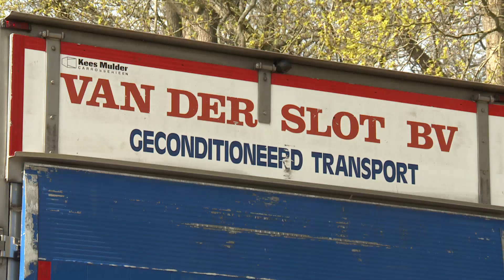Zegenen bloemen voor de Paus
Lisse – De ‘bloemen voor de paus’ zijn gezegend door Bisschop Hans van den Hende in de Keukenhof in Lisse. Als Paus Franciscus zijn Paaszegen uitspreekt doet hij dat dus omringd met het bloemendecor uit Nederland. Eerst leek het financieel niet meer mogelijk om deze versiering aan te bieden. Dankzij een nieuwe samenwerking tussen het Bisdom Rotterdam en de Kerk van de Friezen kan dit nu toch.

De vaste arrangeur van het bloemenproject moest eerder constateren dat een vervolg er niet meer in zat. Na overleg met diverse betrokken partijen en deelnemers bleken er toch nog mogelijkheden te zijn. De Nederlandse Kerkprovincie, hierin vertegenwoordigd door het Bisdom Rotterdam en de Kerk van de Friezen in Rome, wilde zich er graag voor inzetten. En zo ook de vaste vervoerder; Van der Slot Transport uit Noordwijkerhout.

Veel bloemenkwekers, die al jarenlang steeds bloemen beschikbaar stelden, doen dat nu weer. Bloemenarrangeur Piet van der Burg uit Berkel Rodenrijs is de nieuwe artistiek leider voor de bloemendecoratie. Hij noemt het een enorme eer en daarnaast een erg belangrijke taak. De vrachtwagen met bloemen is inmiddels onderweg naar het Vaticaan. Van der Burg zal in de tussentijd met het vliegtuig reizen naar het zuiden en de bloemen opwachten voor de Paastoespraak van de paus.